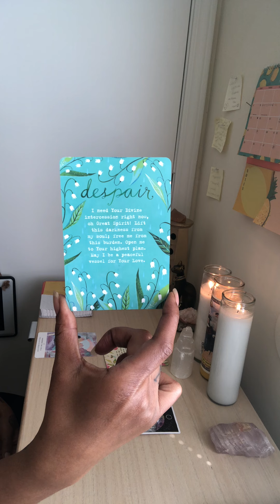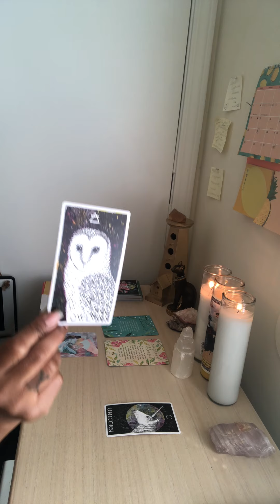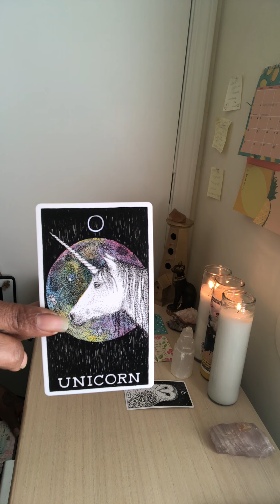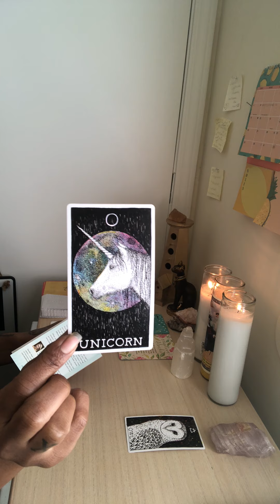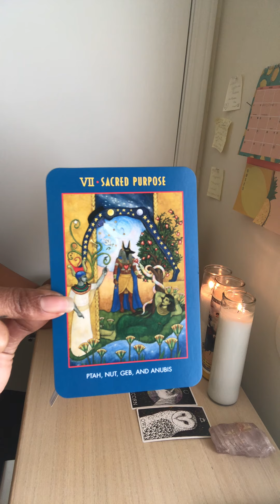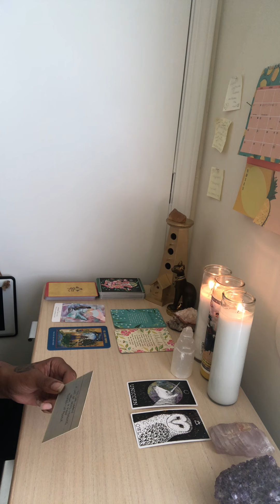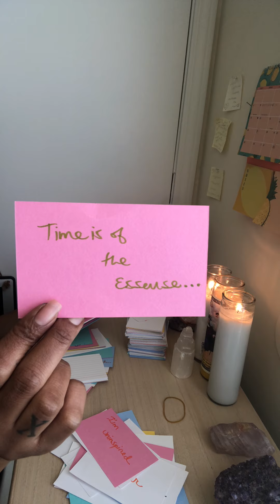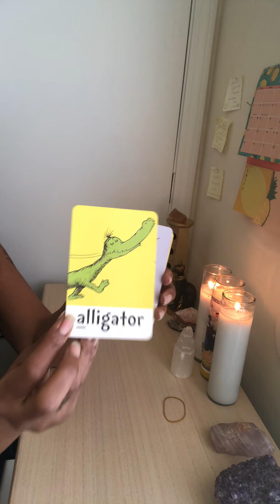DIVINE MASCULINE!!! DON’T DESPAIR, HELP IS HERE!!! End of APRIL 2021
♍️ SUN🌞
♉️ MOON🌙
♍️ VENUS ❤️
♎️ RISING 👑
♍️ NORTH NODE🔮

PRICING
ONE YES OR NO QUESTION $22
30 min $88.88
60 min $111

YOU MAY CHOOSE FROM:
LOVE READINGS
MONEY READINGS